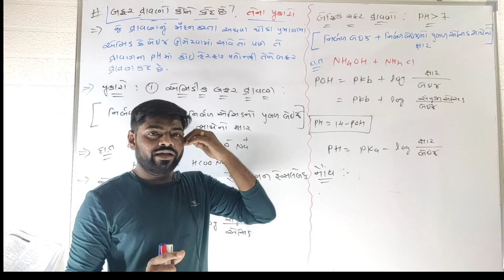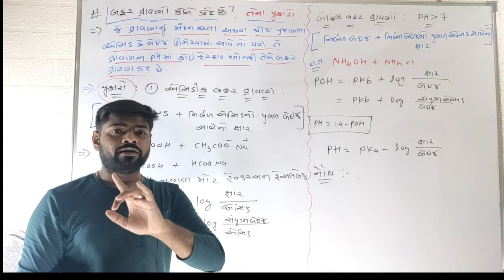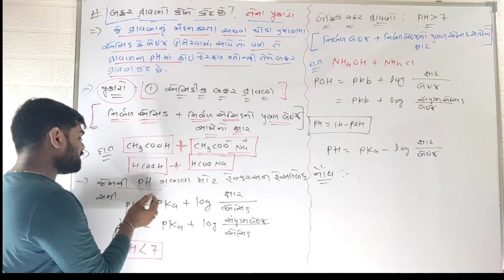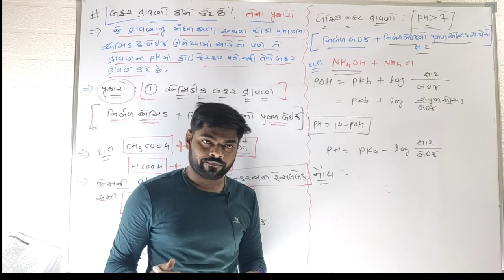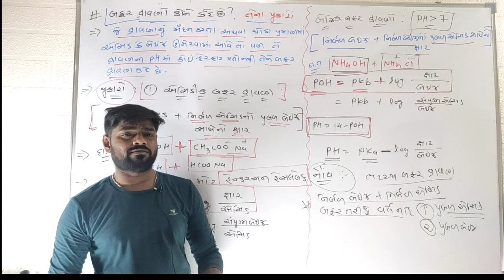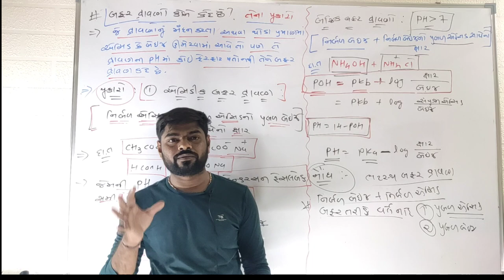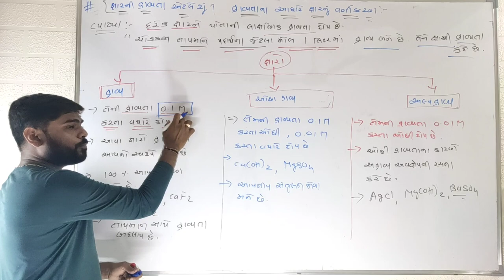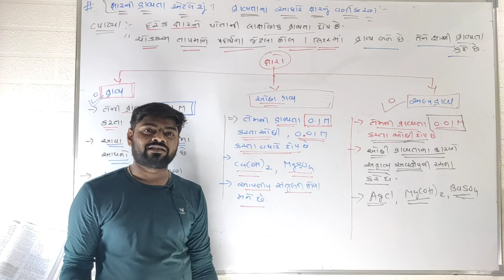Buffer Solution and It's Types || Salt solubility and it's types Equilibrium Constant 11th Science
equilibrium chemistry class 11,
equilibrium chemistry class 11 one shot,
equilibrium class 11,
equilibrium full movie,
equilibrium chemistry class 11 physics wallah,
equilibrium chemistry class 11 unacademy,
equilibrium trailer,
equilibrium one shot,
equilibrium arvind arora,
equilibrium and disequilibrium in balance of payment,
equilibrium alakh pandey,
equilibrium analysis in economics,
equilibrium and disequilibrium in bop,
equilibrium and disequilibrium in economics,
equilibrium ashwani tyagi,
equilibrium and efficiency under pure exchange and production,
a level equilibrium chemistry,
equilibrium by physics wallah,
equilibrium by arvind arora,
equilibrium biomentors,
equilibrium by vt sir,
equilibrium by komali mam,
equilibrium by gravity circle,
equilibrium by unacademy,
equilibrium by vishal tiwari,
johnny b equilibrium,
gary b equilibrium,
johnny b equilibrium live,
consumer equilibrium b.com,
chemical equilibrium b.sc,
equilibrium s.b.ç,
equilibrium constant,
equilibrium chemistry,
equilibrium chemistry class 11 gravity circle,
fe-c equilibrium diagram,
equilibrium c walk,
equilibrium diagram,
equilibrium definition,
equilibrium dialysis method,
equilibrium dushyant kumar,
equilibrium demand and supply,
equilibrium distillation,
equilibrium dpp,
equilibrium density gradient centrifugation,
d chemist ionic equilibrium,
equilibrium engineering mechanics,
equilibrium economics,
equilibrium equations,
equilibrium explained,
equilibrium equations in engineering mechanics,
equilibrium exercise,
equilibrium exchange rate,
equilibrium economics class 12,
equilibrium full movie in hindi dubbed,
equilibrium for neet,
equilibrium fight scene,
equilibrium forces,
equilibrium full chapter,
equilibrium for neet 2021,
equilibrium forces mechanics,
equilibrium gravity circle,
equilibrium gdp,
equilibrium gate,
equilibrium gabbar singh,
equilibrium gun kata,
equilibrium gdp determination,
equilibrium graphs,
equilibrium gun fight scene,
delta g equilibrium constant,
equilibrium hindi,
equilibrium hindi dubbed full movie,
equilibrium hello chemistry,
equilibrium handwritten notes,
equilibrium hindi trailer,
equilibrium human body,
equilibrium hourglass,
equilibrium heimat,
h-w equilibrium,
h-w equilibrium equation,
equilibrium kya h,
equilibrium in one shot,
equilibrium in economics,
equilibrium in physics,
equilibrium in hindi,
equilibrium in engineering mechanics,
equilibrium in physical process class 11,
equilibrium involving dissolution of solid or gases in liquids,
equilibrium in physical and chemical processes class 11,
equilibrium jee mains,
equilibrium jee,
equilibrium jee one shot,
equilibrium jee mains questions,
equilibrium jee mains one shot,
equilibrium jee questions,
equilibrium jee advanced,
equilibrium jee mains pyq,
chemical equilibrium j chemistry,
phase equilibrium j chemistry,
ionic equilibrium j chemistry,
equilibrium komali mam,
equilibrium kya hota hai,
equilibrium kya hai,
equilibrium khan academy,
equilibrium kp and kc,
equilibrium kinesiology,
equilibrium kc,
equilibrium ksp,
k equilibrium constant,
k equilibrium greater than 1,
k equilibrium constant equation,
k equilibrium 1,
q and k equilibrium,
calculating k equilibrium,
find k equilibrium constant,
equilibrium constant k chemistry,
equilibrium learnohub,
equilibrium level class 12,
equilibrium level of income,
equilibrium level,
equilibrium law,
equilibrium last fight scene,
equilibrium level of employment,
equilibrium le chatelier's principle,
ionic equilibrium l4,
equilibrium movie,
equilibrium meaning,
equilibrium mechanics,
equilibrium movie trailer,
equilibrium movie explained in hindi,
equilibrium moisture content,
equilibrium mohit tyagi,
equilibrium meaning in hindi,
equilibrium neet,
equilibrium ncert,
equilibrium numerical aperture,
equilibrium numericals class 11,
equilibrium neet questions,
equilibrium notes,
equilibrium neet one shot,
equilibrium ncert solutions,
n avasthi chemical equilibrium solution,
n avasthi ionic equilibrium solution,
chemical equilibrium n awasthi solutions,
cournot equilibrium n firperfect competition,
equilibrium of rigid bodies,
equilibrium of concurrent forces,
equilibrium of a particle,
mash o equilibrium,
equilibrium learn o hub,
equilibrium mary o'brien,
equilibrium o levels,
o filme equilibrium completo,
equilibrium physics wallah,
equiionequilibra 500 horse feed,
equilibrium 5 rs3,chemical equilibrium 5,
ionic equilibrium 5,
5 rule chemistry equilibriumchapter 6 equilibrium numericals,
equilibrium 6/11 (sub. español),
bloons td 6 equilibrium,equilibr
6.e equilibrium on an incline,
ionic equilibrium 6,
equilibrium 7/12,
equilibrium 720p dual audio,
equilibrium 7 day detox reviews,
equilibrium 725 frameset,
equilibrium 725 review,
genesis equilibrium 725,